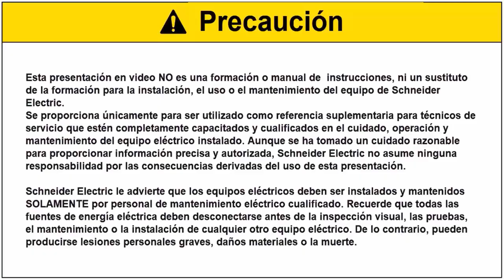RM6 - Como conectar los cables de MT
En este vídeo veremos como conectar los cables en las cabinas de Media Tensión RM6